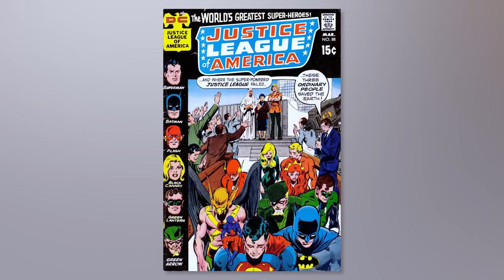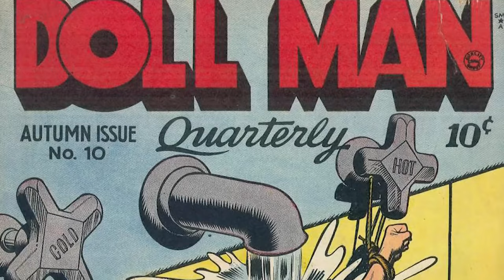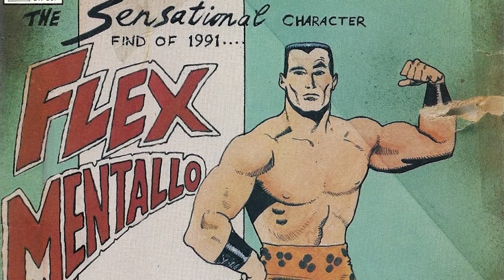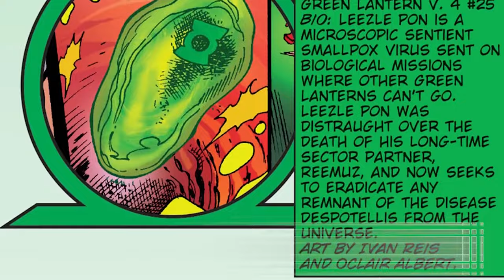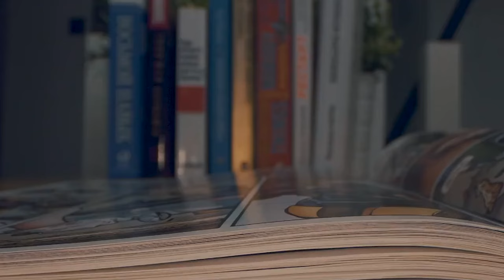Weirdest DC Moments We Still Can't Believe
🤯 GET READY TO REWRITE DC HISTORY:  From the downright bizarre to the head-scratchingly absurd, the DC Universe is overflowing with moments that'll leave you questioning everything you thought you knew.  Dive into the most perplexing plot twists, outlandish character choices, and continuity head-scratchers that made us go, "Wait, WHAT?"  Whether you're a diehard DC fan or simply love a good dose of the strange and unexpected, this video will reveal a side of the DC Universe that's delightfully weird and totally unforgettable.